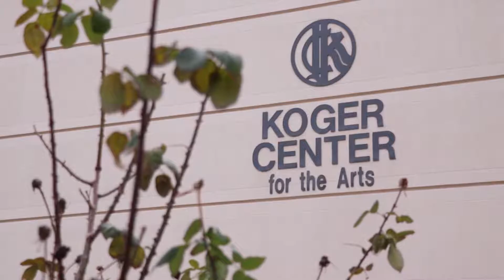Carolina Calendar | Nov. 30, 2018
Tune in one last time for Carolina Calendar!  See what's going on before finals!

YOUR CAMPUS | YOUR WEEK

Anchors: Mercy Myers and Hannah Perala
Reporter: Kelly Ann
Producer: Spencer Buckler